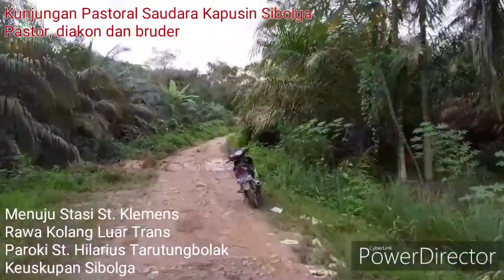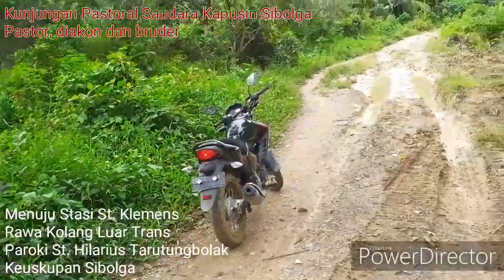Begini pelayanan pastor di kampung - P.Albert Simbolon,OFMCap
Pastor Albert Simbolon, seorang imam kapusin, berkarya di keuskupan Sibolga, SUMUT. Video ini beliau upload juga di channel youtube nya
Video ini adalah salah stu perjalanan menuju stasi Rawa Kolang Tapteng.